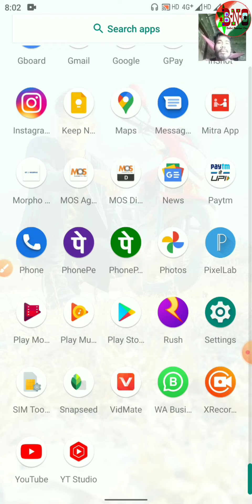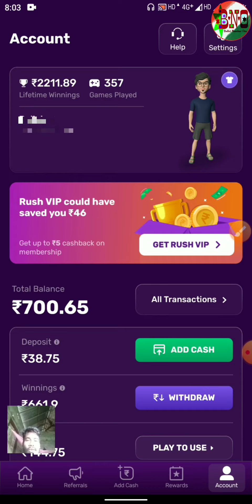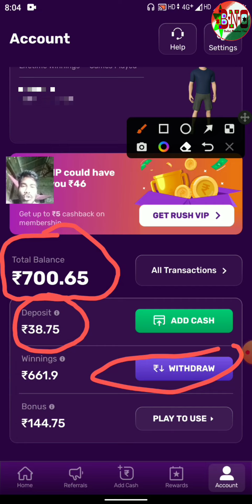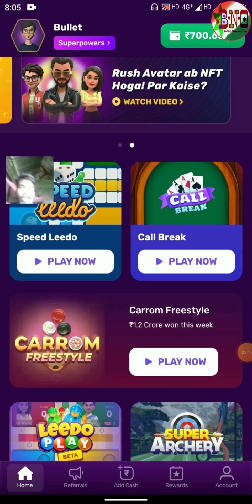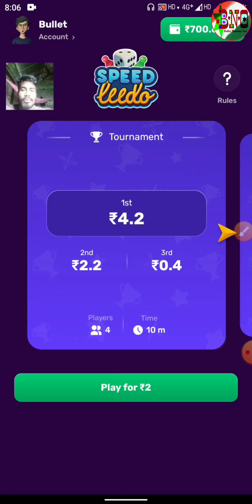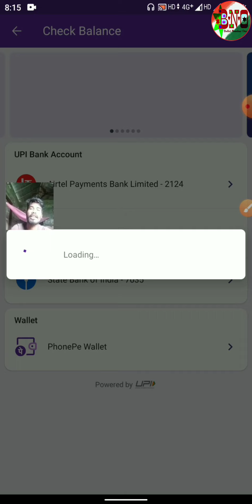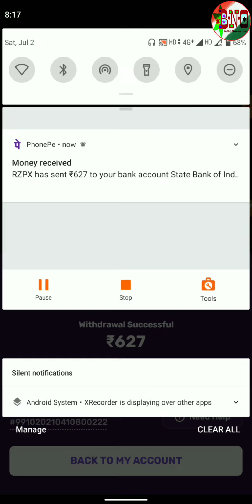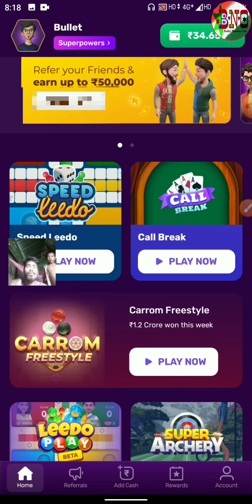Rush Game// Ludo Khele ki vabe taka withdrawal korbo// cash withdrawal rush game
BULLET NUMBAR ONE

Rush Game App Download Link - Your exclusive invitation to RUSH!

Hey, friend! Come play fun games and win real cash on the Rush App, just like me.

1️⃣ Get ₹50 FREE cash on Signup
2️⃣ Earn up to ₹50,000 friend referral bonus
3️⃣ Play Ludo, Carrom and more & earn ₹5,00,000 daily